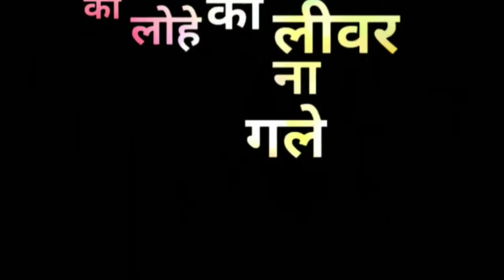Mehfil || WhatsApp Status || Crazy Munda Etawah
Hello friends,

Kya dekhne aaye ho bhai ka nya Crazy Munda channel hai apne bhai ko support karo Crazy Munda channel ko subscribe karo or share karo.please yarr kar dena Crazy Munda channel ko.